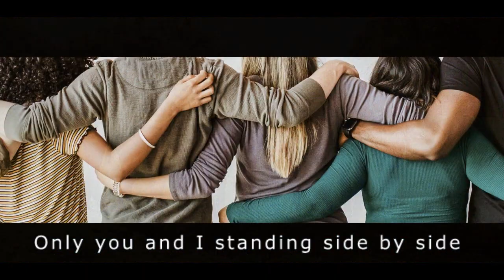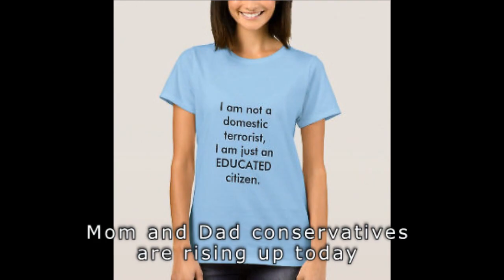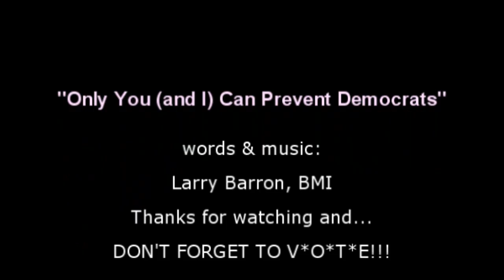(Smokey Says) Only You Can Prevent A Democrat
A fun tune that pokes fun at democrats, using Smokey the Bear as the "only- you-can-prevent-democrats" mascot.
I trust that the lyrics, melody, production, and video clips make up for my lack of singing ability.